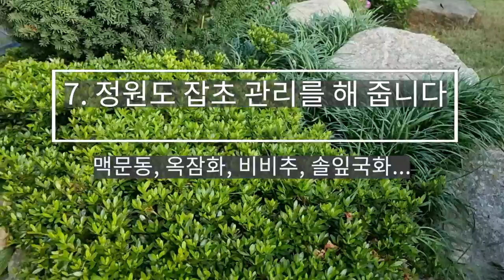잡초와 싸우지 마세요 텃밭잡초 관리하기